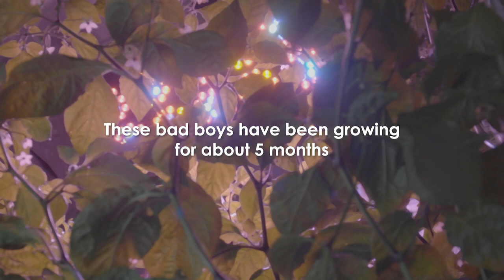Growing the World's Hottest Peppers INDOORS with Kind LED Grow Lights and Gorilla Grow Tent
You can follow our project at our instagram, and find more information about Kind LED

Welcome to our superhot pepper project! For the last several months we've been growing the three hottest peppers in the world in three different environments.

We're growing Chocolate Carolina Reapers, Trinidad Scorpions, and Bhut Jolokia ghost peppers outdoors under sunlight, indoors in soil inside a Gorilla Grow Tent under the Kind LED L600 Grow Light, and in another Gorilla Grow Tent and Kind LED but using hydroponics.

When all is said and done, our samples will go out to be Scoville tested, and there will be the inevitable taste test.

Looking for a grow tent for your own indoor gardening projects?